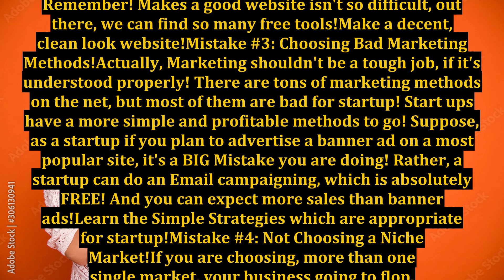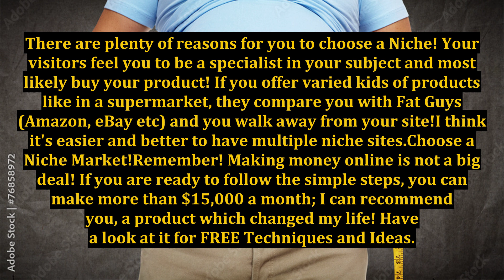Ignite Your Online Business - Four Mistakes Made by Online Marketing Startups!